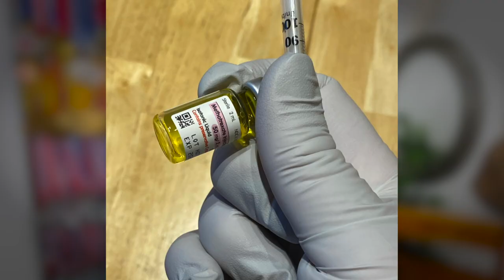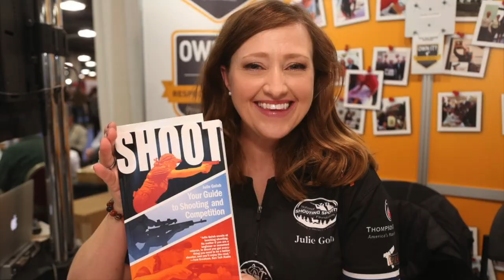It's been over 2 years | JulieG.TV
An update on our daughter's rare disease journey with juvenile dermatomyositis. JDM is a Myositis disease where the immune system goes hyperactive. Instead of just fighting off a sickness or an infection, the body attacks itself. It can steal a child's ability to walk, play, and in severe cases even the ability to swallow.

Currently, there are still no FDA-approved treatments for JM. Despite that, progress has been made for this disease and much of that is due to the dedication of a charity called Cure JM. Because JM is rare, research is only made possible through the incredibly generous people who make contributions. There are now more new treatments in development for JM than ever before. Drug treatments in the research pipeline may improve the lives of children, maybe even our daughter. Cure JM invests in new treatments, clinical trials, creating centers of excellence, and establishing the Cure JM Clinical Care Network.

If you'd like to learn more, please visit curejm.org. If you'd like to make a donation to the charity, I have a page set up on their site where you can contribute in honor of our Munchkin.
This year’s theme is hope heroes. Gifts will fund JM research and help give children a brighter future and thanks to the Coffey Family, every contribution for Giving Tuesday will be matched dollar-for-dollar. I'll leave the link below or if you prefer good old-fashioned checks by mail, those can be made out to Cure JM and mailed to Cure JM, P.O. Box 45768, Baltimore, MD 21297 with Golob Family in the memo.

Help teach firearm safety with my new children's book Toys, Tools, Guns & Rules.

Explore the many different shooting sports with my book
Shoot: Your Guide to Shooting and Competition.

Follow me elsewhere:
Facebook, Instagram & Pinterest ➞  @juliegolob

Smith-Wesson.com
FederalPremium.com
Trijicon.com
Safariland.com
NSSF.org

IMPORTANT: Remember, firearm safety is YOUR responsibility. Follow all firearm safety and range rules to ensure you stay safe. Videos posted to this channel are for entertainment purposes only and imitation of ANY activities or ANY instruction shown in these videos is to be done solely at YOUR OWN RISK.

Author and IPSC World Champion Julie Golob is one of the most accomplished professional shooters in the world with more than 130 championship titles in international, national, and regional marksmanship competitions in 7 different shooting disciplines. A veteran of the elite U.S. Army Marksmanship Unit, she was named both U.S. Army Female Athlete of the Year and AMU Athlete of the Year. The 15-time USPSA Ladies National Champion is also the first and only woman in history to win national titles in all seven practical pistol divisions. Her list of titles also includes the prestigious Bianchi Cup, Steel Challenge, USPSA, IDPA, and IPSC competitions. A SHOT Business Person of the Year and mother of two, Julie is a dedicated ambassador and industry leader who shares her passion for gun safety, firearms education, shooting sports, hunting, and family as an outdoor television personality and host, instructor, guest speaker, and author. Learn more about Julie and about the shooting sports with Julie’s book, SHOOT: Your Guide to Shooting and Competition at JulieGolob.com.